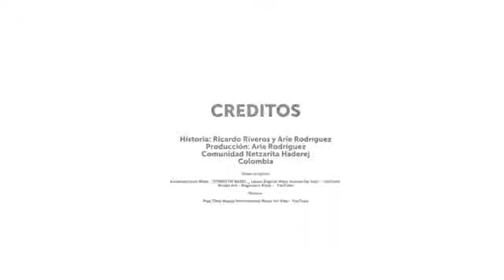TORAH PARA NIÑOS PORCION 04 VA-IERA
LA CUARTA PORCION PARA NIÑOS LLAMADA VA-IERA

Este video le pertenece a la Comunidad Netzarita HaDerej COMUNIDAD NAZARENA EL CAMINO.

Shalom a todos.

Shema Israel Adonay Eloheinu Adonay Ejad

Visita mi pagina de facebook YESHUA HAMASHIACH RIBERALTA